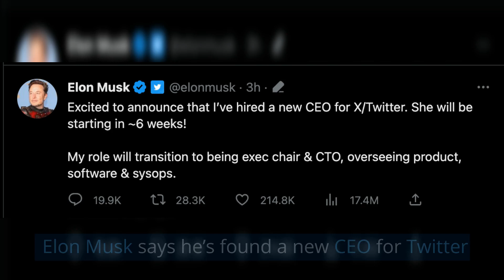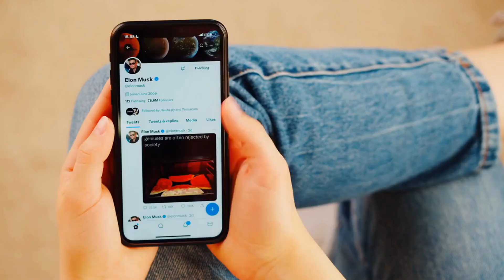Elon Musk STEPS DOWN As Twitter CEO As Tesla Shareholders Celebrate!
In a tweet Twitter  CEO Elon Musk announced he was stepping down from his position as CEO.